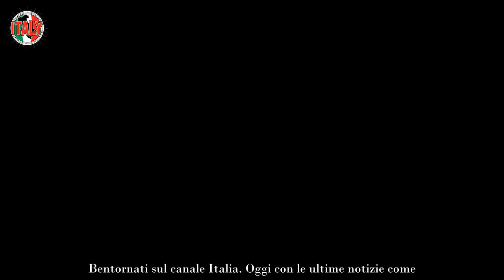Che fine ha fatto Margot Sikabonyi Dopo l’addio la sua vita è cambiata drasticamente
Chi ha seguito Un medico in famiglia si ricorderà di Maria Martini, la prima figlia di Elena e Lele. La ragazza, che nel corso della serie è diventata poi una donna, è stata interpretata da Margot Sikabonyi. Nata da madre canadese e padre ungherese, ha studiato prima a Roma per la maturità e poi si è trasferita a Parigi per studiare recitazione presso Cours Simon.

Sikabonyi aveva anche altre passioni oltre alla recitazione, come l’archeologia, la storia dell’arte, la danza, sia quella classica che moderna, e il canto. L’attrice è una donna dai tanti interessi che, in un modo o nell’altro, è riuscita a coltivare nonostante i suoi impegni in televisione.